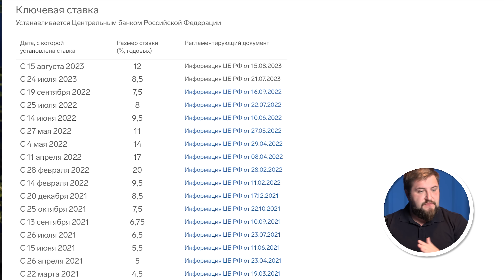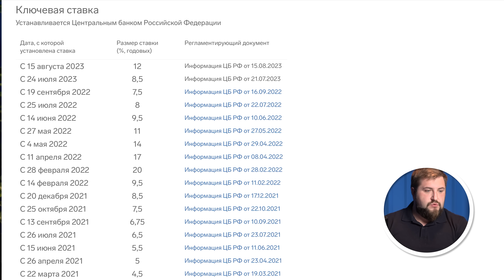ЦБ УДИВЛЯЕТ! Повышение ключевой ставки до 12% – Удар по Ценам на недвижимость и ставкам по ипотеке?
Rutube ЦБ УДИВЛЯЕТ! Повышение ключевой ставки до 12% – Удар по Ценам на недвижимость и ставкам по ипотеке?
Мы разберем как поменяются цены на недвижимость и ставка по ипотеке после того, как ЦБ повысил ключевую ставку до 12 процентов.

ПРО ПИТЕР - канал Юрия Останина.
"Про Питер" - компания с большим опытом на рынке недвижимости.

✴️Одобрение ипотеки.
✴️Юридическая консультация.
✴️Личная консультация.
✴️ПОКУПКА и ПРОДАЖА объекта на вторичном рынке.

Решение жилищного вопроса "Под ключ".

 ☎️Остались вопросы? ЗВОНИТЕ/ Пишите!
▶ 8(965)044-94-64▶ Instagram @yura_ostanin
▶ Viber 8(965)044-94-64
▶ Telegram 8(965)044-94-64